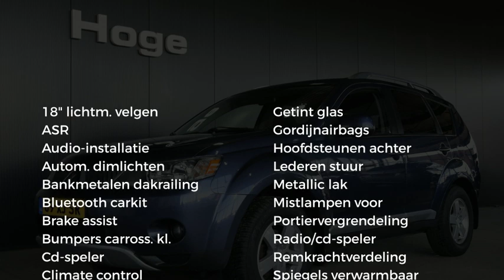Mitsubishi Outlander 2.0 DI-D Intense+ Airco Rijklaarprijs Inruil Mogelijk!